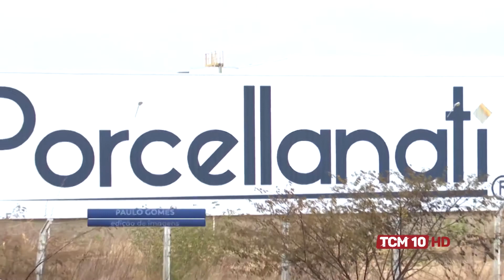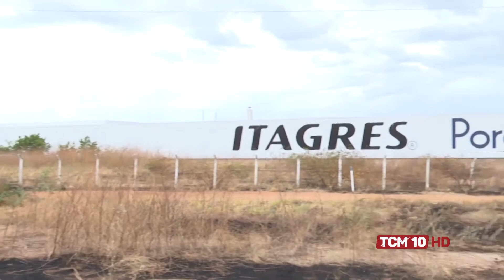Jornal TCM - Anúncio da saída da Ford pode gera instabilidade no setor automotivo